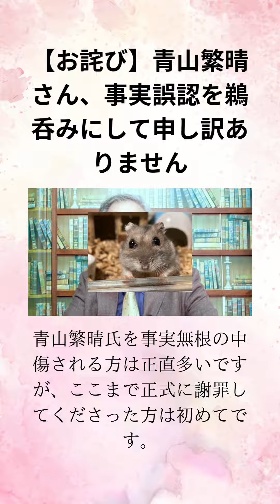①高橋洋一【お詫び】青山繁晴さん、事実誤認を鵜呑みにして申し訳ありません